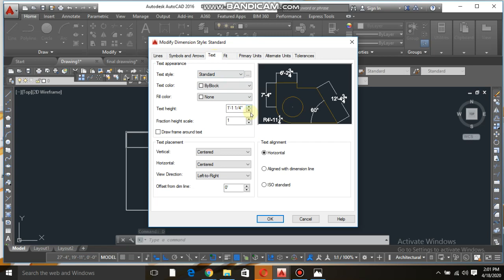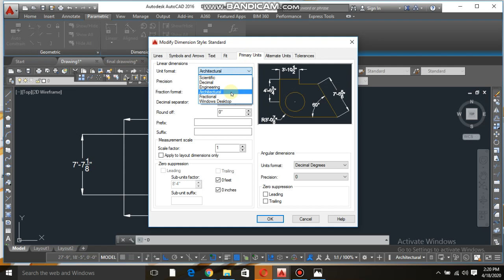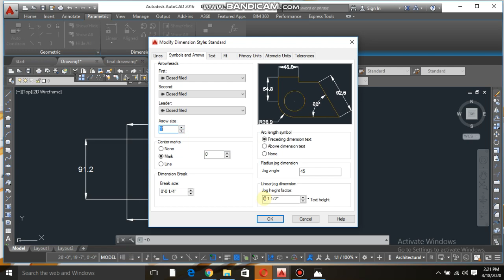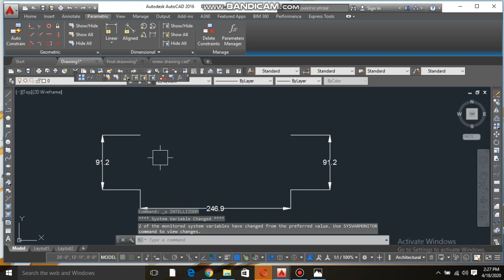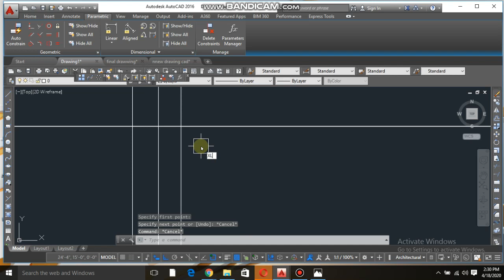how to Use dimention command in AutoCad | dimention text size changing | what is XL line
Use the DLI  {dimention} command. what is the xl (countsraction) command. And what is the work of DLI and XL command and how to do work  in auto cad.

Online classes available here if you'r instrested countact me